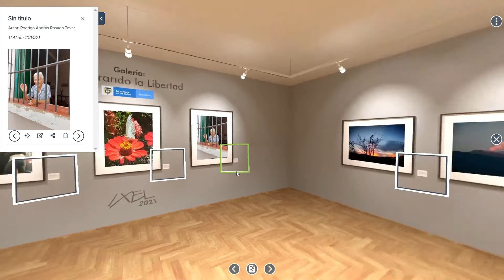Premiación Concurso de Fotografía para aficionados - IXEL MODA 2021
Celebrando La Libertad

Más allá de ser el arte de obtener imágenes visibles, la fotografía se convierte en uno de los mejores medios para “contar historias” y comunicar. IXEL ONLINE 2021 se complace en compartir la premiación de nuestro CONCURSO DE FOTOGRAFÍA, en el marco del aniversario de los
170 años de Abolición de la Esclavitud queremos celebrar LA LIBERTAD, y qué mejor manera de hacerlo que con sentimientos de regocijo y felicidad captados a través del lente.